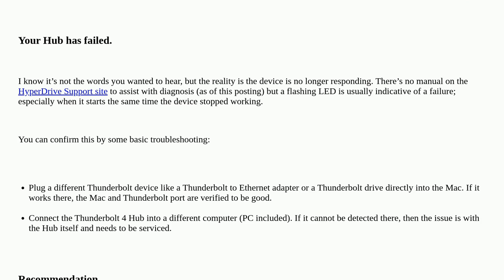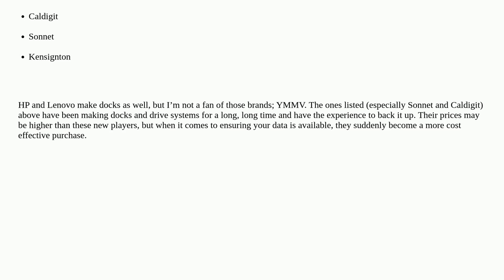Apple: Hyperdrive Thunderbolt 4 PowerHub no longer recognized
Hyperdrive Thunderbolt 4 PowerHub no longer recognized

A special thanks goes out to the awesome community

  usb thunderbolt apple-silicon